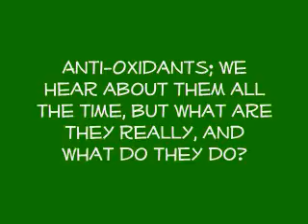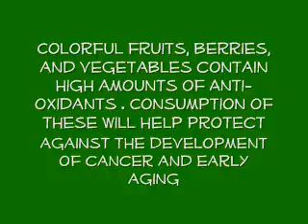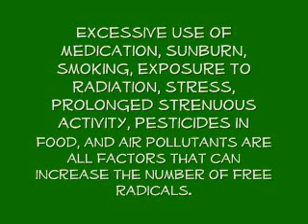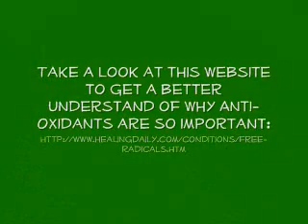It's a beautiful day, lets get outside and get some exercise ...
3 mile run through the strawberry fields with nutrition facts about Anti-oxidants